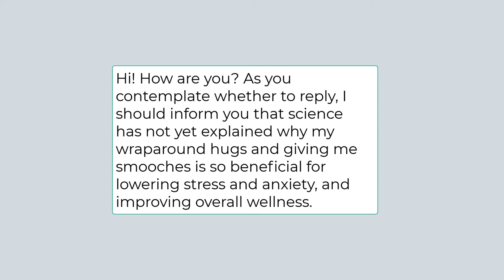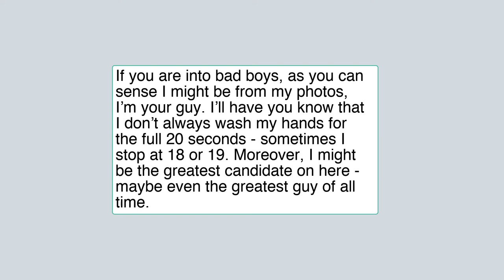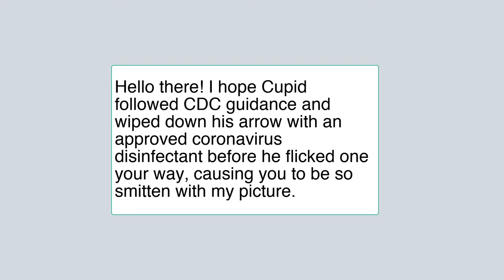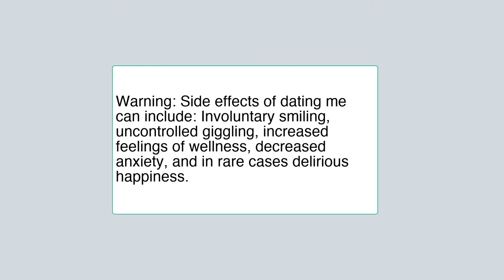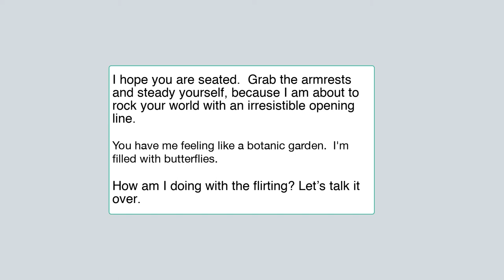MEETING WOMEN during the COVID PANDEMIC? Difficult, but not impossible.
In this episode we talk about flirting and meeting women, during a pandemic.  There are special considerations to take into account during these trying COVID/coronavirus times, but there are ways to proceed that are high-quality and aligned with our rules and principles.  We have a few useful COVID-specific ideas for in-person situations.  We also provide several ready-to-use examples for online interactions that are real eye-catchers and should help you stand out from the crowd.

Consider the book your complete textbook.  The content on this channel and the podcast is all free and is intended to expand upon the book, and give you even more practical examples.  You'll end up being like the Navy SEALs of flirting, so cool and professional, prepared, naturally confident and effective that you know you can handle any flirting, dating, or social situation to world class standards.

There will be great supplemental and supporting material released on this channel at least once per week.  The same material will be made available as the "Gentlemen's Guide to Flirting" podcast.